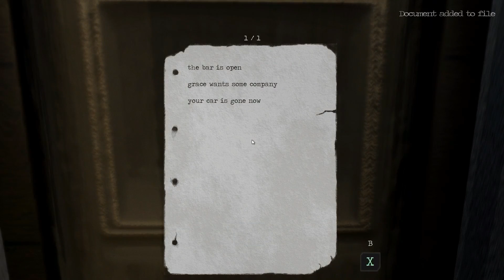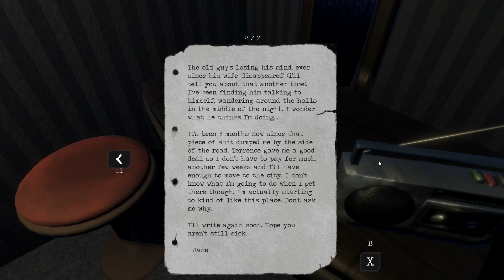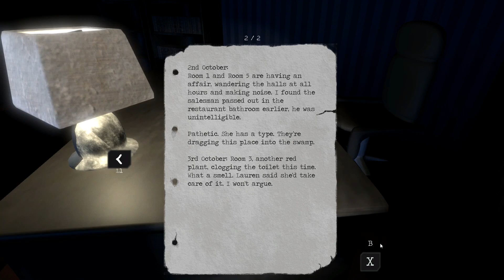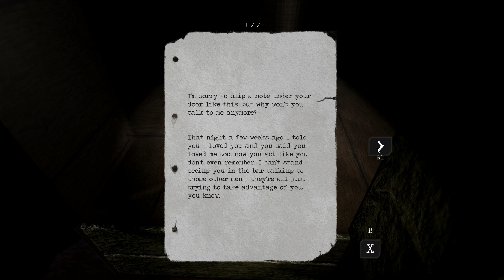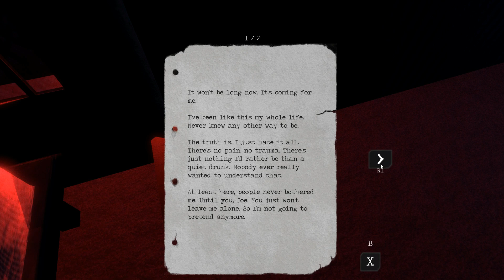Lonely Things | Demo Gameplay